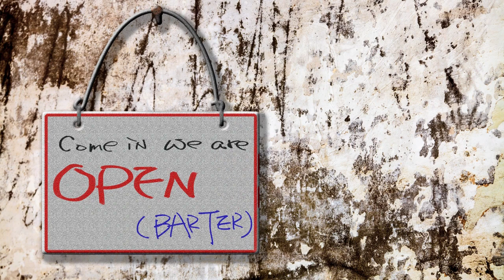6Oct2022 - BARTER / TRADE food & more in your community with Norma Bode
The COMMUNITIES FOR SOUTH AFRICA is a platform for South Africans to connect.

INSTAGRAM username: communitiesforsouthafrica
1. Communities for South Africa (notifications only)
2. Chat @ Communities for South Africa

Our groups are for discussion, solutions and announcements.

Let us remain KIND and not use the word against ourselves a.  Focus on what uplifts and steer away from the old narratives that distracts us from restoration of our country.

This is not a chat group for the jibby jab, joking, politics or anything that divides us. We've got a task at hand, let's focus on the it.

We are working on national & community needs assessments for future projects by the people, finding solutions to restore and heal our land and people.

Admins are:  ThandiMichelle & Eunice